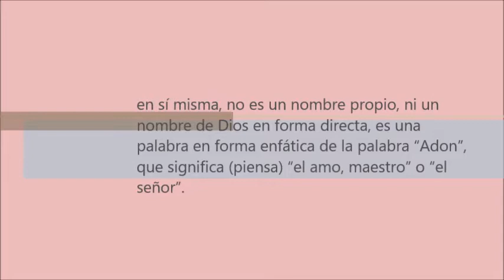atributos de Dios con sus significados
Adonai el Señor es mi Señor